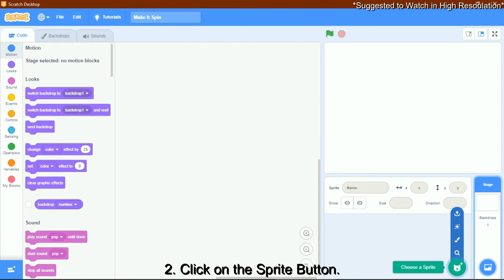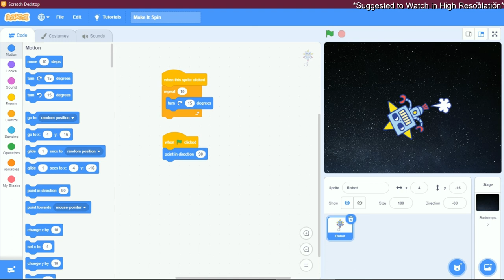Make it Spin in Scratch 3.0 | Basics of Scratch 3.0 | S For Scratch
Hello Guys! In This Tutorial I Will Show You 'How to Make it Spin in Scratch 3.0!'
Comment If You Find Any Error!
Comment If You Like The Video!
Like The Video If The Tutorial Was Helpful!
Comment If You People Like Background Music In My Videos!
Watch My Videos As Much As You Can, To Be A Super Coder!
I Hope This Tutorial Was Helpful!